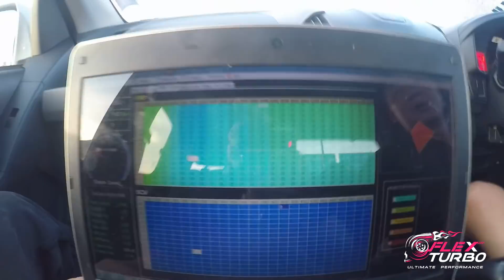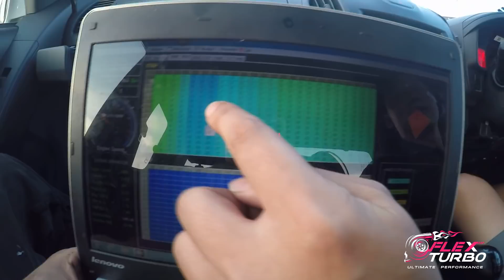1.9 + โบลูกเดียว ม้ามา270 ตัว เสร็จภายในวันเดียว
เทอร์โบ 1.9 โมเต็ม ไม่รอรอบ!! ไม่มีแคม เฟืองท้ายเดิม
รหัสสินค้า FLEX R43
สอบถ่มเพิ่มเติมที่ ไลน์
หรือที่ ไลไอดี @siam3/ @siam4
รูปสินค้า เพิ่มเติมดูที่ลิ้ง